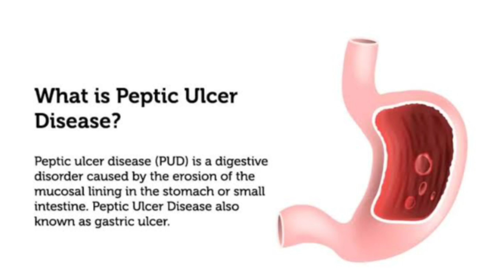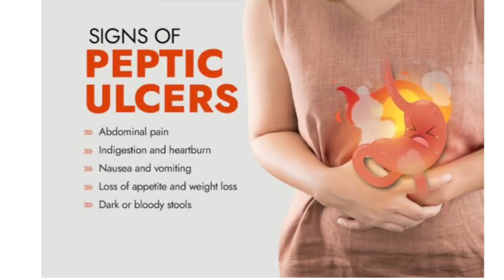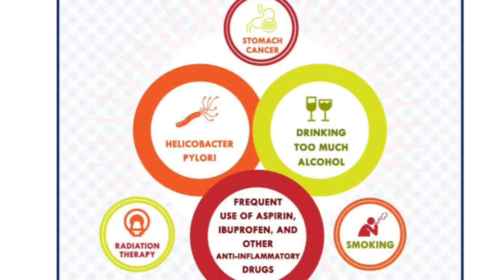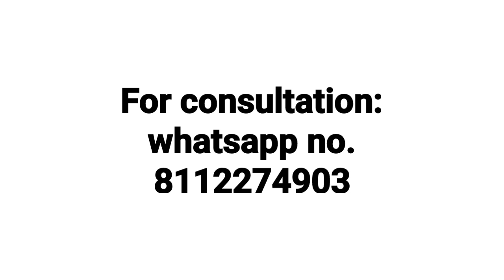Peptic ulcer treatment ! पेट में अल्सर (छाले) !Stomach ulcer symptoms,causes & homeopathic medicine